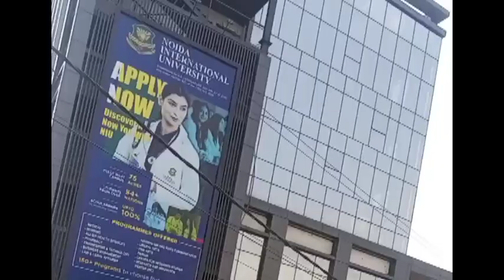अलीगढ || शहर | new blog 🙏